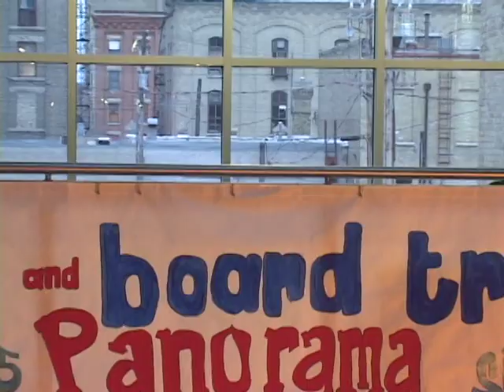Red River College Promotional Video by Juan Carlos Lopez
I created this video as an assignment for the course "Digital Audio/Video Production" at Red River College in Winnipeg, Manitoba. My focus was on showing how the school's location in the Exchange District provides inspiration by immersing its students in a culturally diverse and beautiful environment. This fosters their creativity and learning potential and allows them to fully enjoy their education and connections they'll make while attending the college.